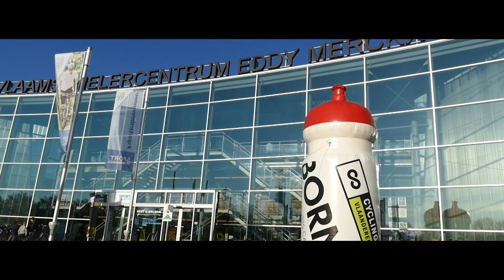2019 - Kampioenschap van Vlaanderen - Baanwielrennen - U15, U17, DJ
Zinderende actie, spannende sprints en mooie kampioenen! Herbeleef het Kampioenschap van Vlaanderen Baanwielrennen voor U15, U17 en Dames Jeugd!